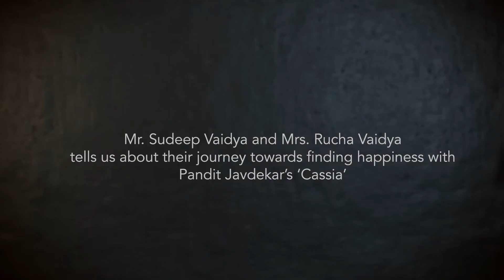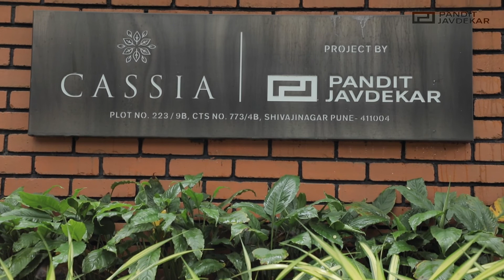The Pandit Javdekar Experience | By Mr. and Mrs. Vaidya | Cassia | Customer Testimonial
Vaidya Family had a true 'Pandit Javdekar Experience' while buying their home in Cassia. It is something that they are very happy to share.